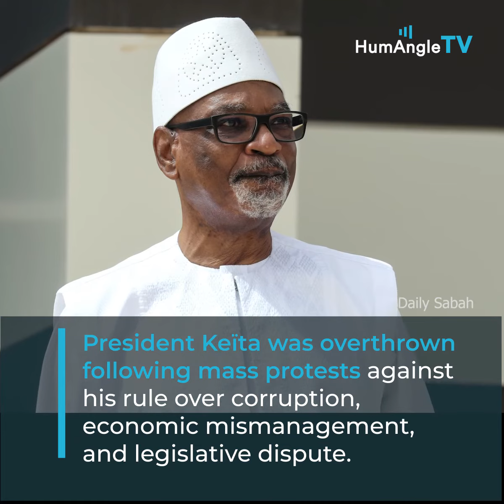ECOWAS suspends Mali as country’s challenges continue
ECOWAS has suspended Mali and given a deadline with specific demands on transition; HumAngleNewsreel covers the update.

Every report from HumAngle is concerned with the human experience. We bring you authentic investigative journalism that exposes the state of human insecurity and crisis in Africa.